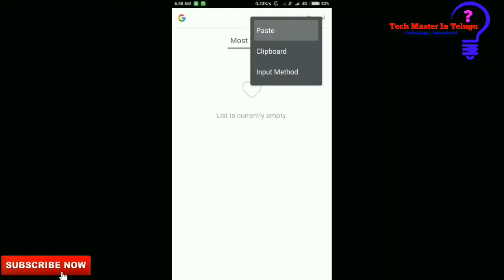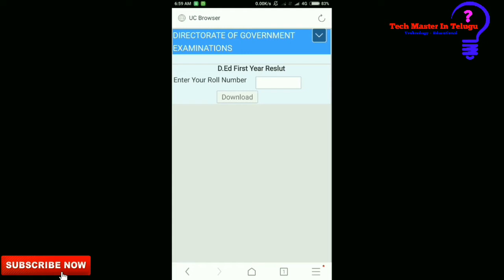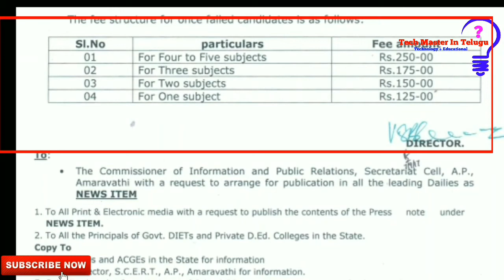Ap D.ed 2015-17 Batch 1st year Results available || 2nd year exam fee,2nd year Examination Details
Pls Support...
Finally...